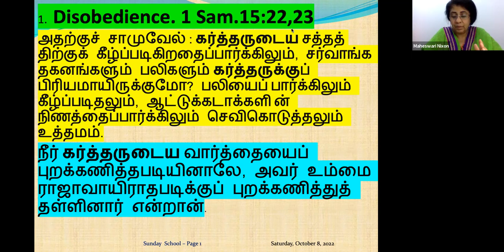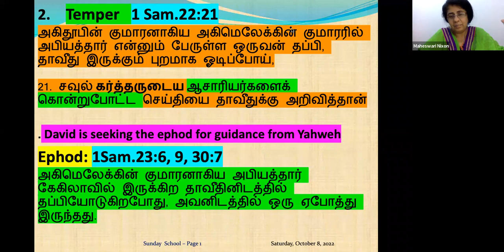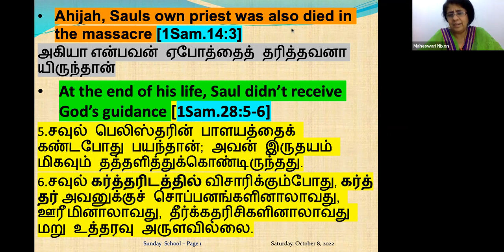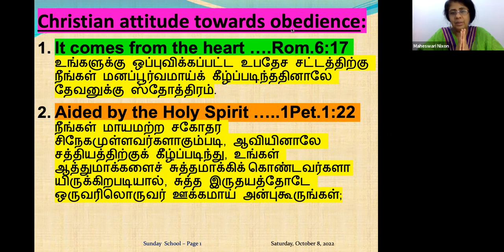What separates you from God? Daily Devotion in Tamil :Ep-26: Preacher :MaheswariNixon